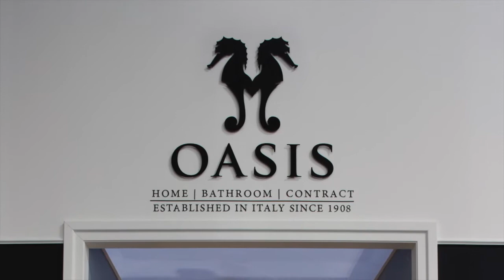Oasis - Salone 2014 - Master